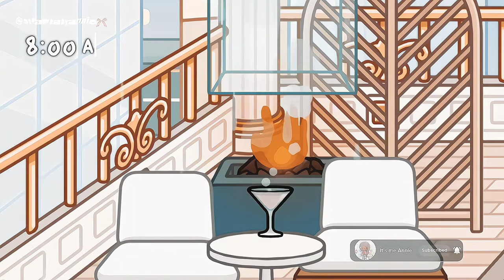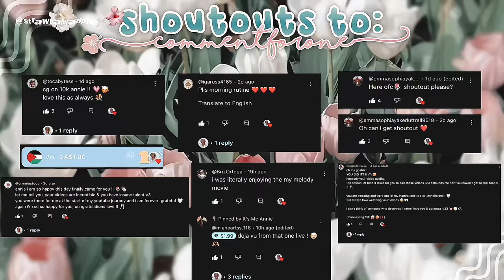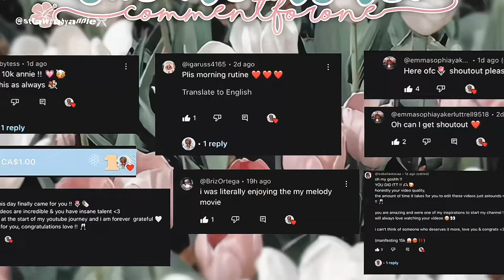Rainy aesthetic morning routine in *NYC* !!🌦️🗽|*VOICED*🔊 |Toca Life World 🌎💘| It’s me Annie🧁🎀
✎would you like a strawberry smoothie !?🍓🍹
                       ❝info ❞
✿collabs are on dm or comment if you want one !!
✿about this vid::
❒ Our morning routine in nyc !!🗽🚕╰┈➤ toca life world🌎| it’s me annie
✿thanks for 10.3k OMG let’s gets to 10.5k

✿ credits ‧₊˚🖇️✩ ₊::
💘 thumbnail: Toca Awnie and ME.
🏡 𝗵𝗰: me! full creds needed⚠️
⚠️*credits to all owners*⚠️

📎𝐅𝐀𝐐
Q: what do you edit with? A: Capcut and colourtone or vllo!🍃
Q: what do you make your thumbnails with? A: Phonto, wink, ibis paint x, Procreate, Picsart, Magic eraser!!
Q: Who inspires you? A: ,@SimpliiToca, @Tocaawnie

That’s all strawbabies🍓📎

Rich morning routin

similar youtubers you should check out :: it’s nora, Itz toca alice, Toca Awnie, Toca ris and simplii toca !!